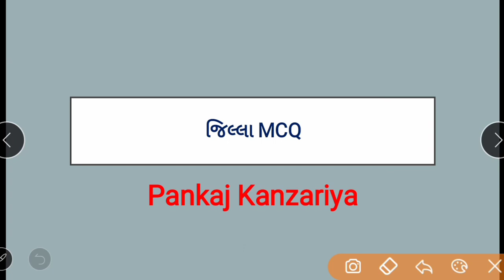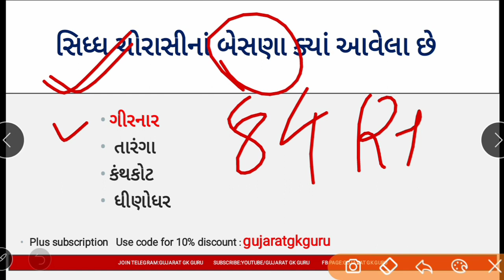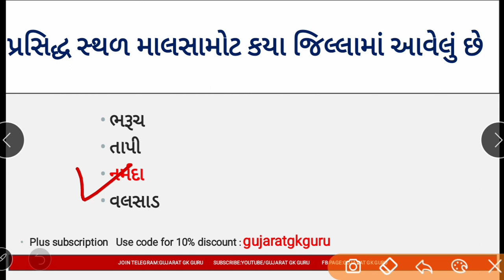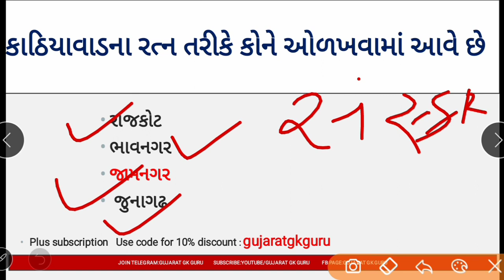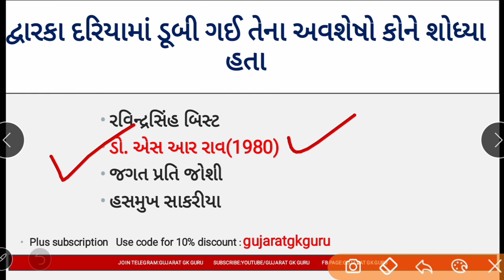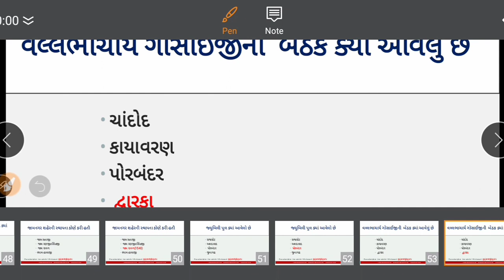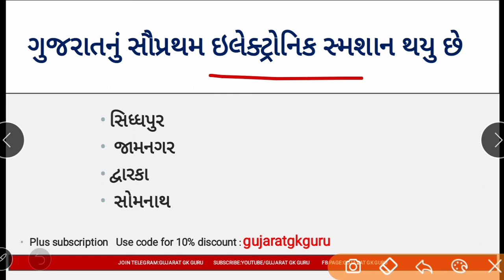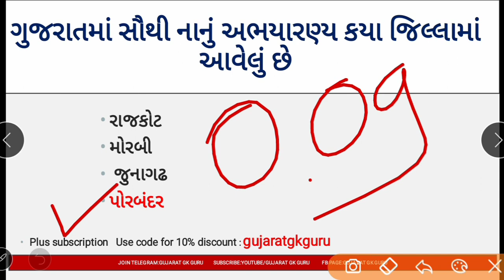gujarat jilla mcq || part-1|| gujarat na jilla na most imp mcq|| jilla mcq series || gujarat gk